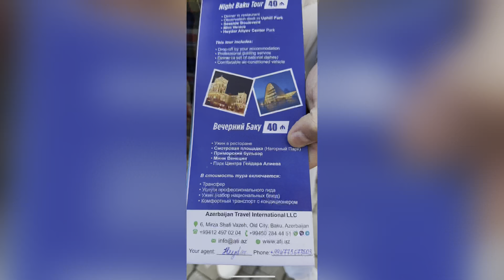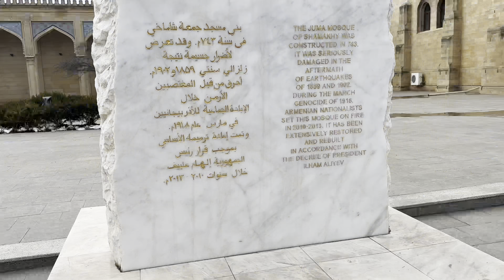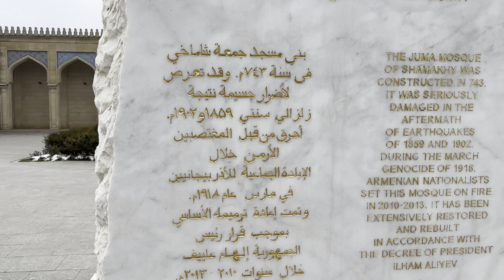غابالا Qəbələ اذربيجان 2023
غابالا Qəbələ  اذربيجان 2023 سياحة سفر سناب qarwash باكو فنادق سفر